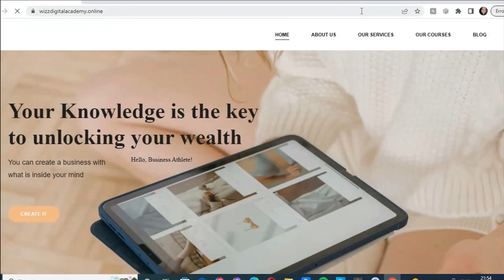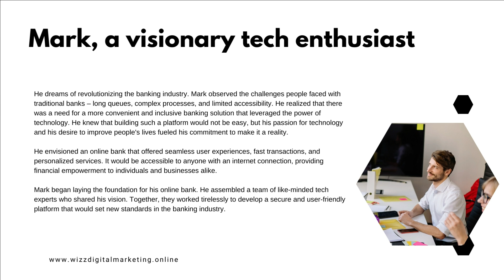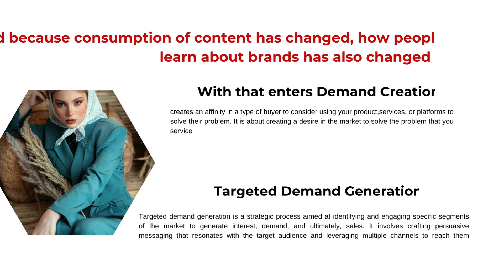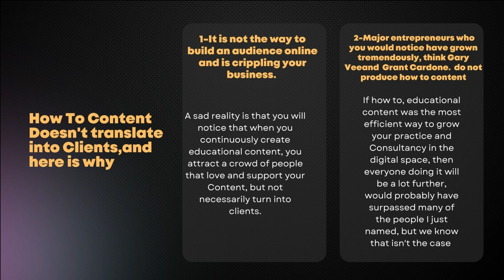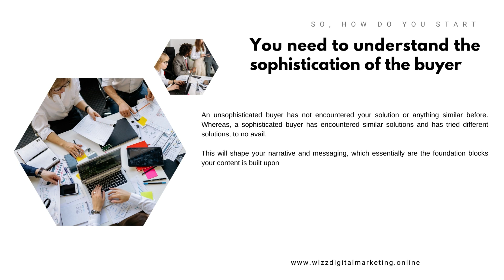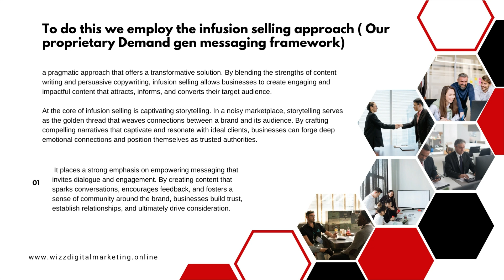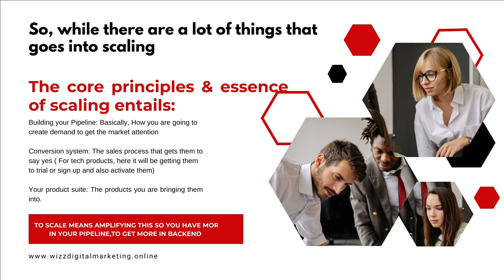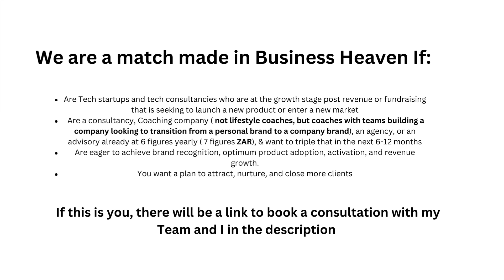How To Create DEMAND For Your Services or Products In Your Marketplace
Whether you're an entrepreneur, small business owner, or marketing enthusiast, understanding how to generate demand is crucial for achieving success

In this comprehensive video, we dive deep into proven strategies that will help you stand out in a crowded marketplace and captivate your target audience. From crafting irresistible value propositions to leveraging the power of social media and content marketing, we leave no stone unturned in our quest to boost your business's demand quotient.

⁠ Sign up for our FREE weekly Newsletter & Get "10 ways to write better ads" AS A GIFT

Learn how to sell your business with this course

Why Sales-Based Marketing Might Be Sabotaging Your Business

How to Create a Sales Content System to Generate Leads and Convert Them into Clients Across Channels

Scaling Your Startup: Optimizing Go-To-Market Strategy with External Expertise

What do High-End Customers Want in an Advisory or Coaching Firm

If you are tired of battling to find the right words to convert your prospects into paying customers on LinkedIn, Look no further! Our sales explosion scripts for social selling are designed to lead conversations with prospects on LinkedIn and turn them into conversions and revenue.